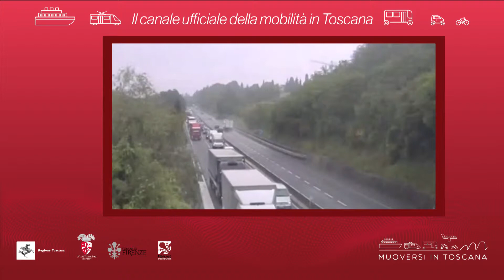Muoversi in Toscana - Edizione delle 11 del 31 maggio 2019